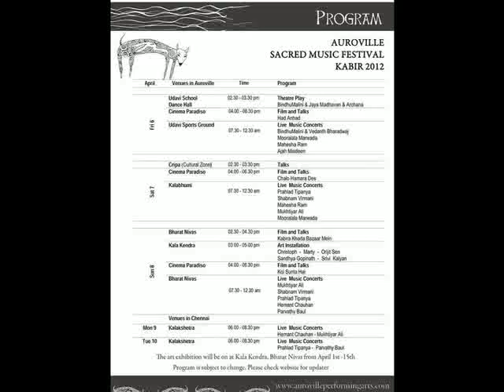Kabir Satsang in Auroville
Just few hours before the first Kabir musical event in Kalabhumi. Listen to Parvathy Baul, Shabnam Virmani and Prahlad Tipanya sharing (in Hindi & English) their spiritual experiences. From Wikipedia, the free encyclopedia: Satsanga, Satsangam, Satsang (Sanskrit ? sat = true, sanga = company) in Indian philosophy means the company of the "highest truth," the company of a guru, or company with an assembly of persons who listen to, talk about, and assimilate the truth.. For more